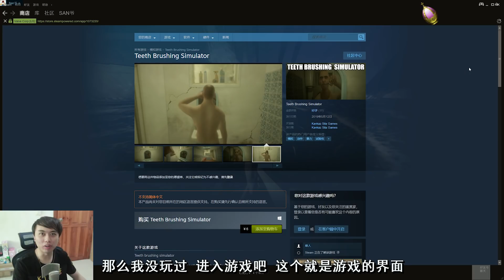白天在廁所刷牙，鏡子裏出現怪物嚇我一跳！後面居然也有只怪物！ Teeth Brushing Simulator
【GunDa三爷】刷牙模拟器 Teeth Brushing Simulator